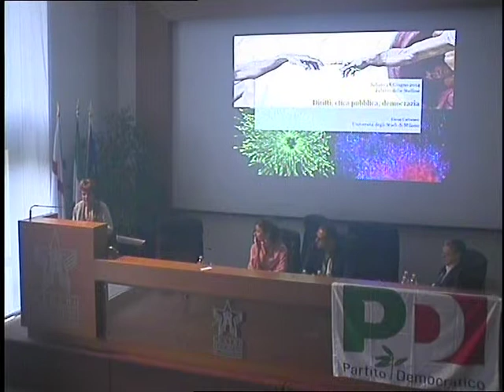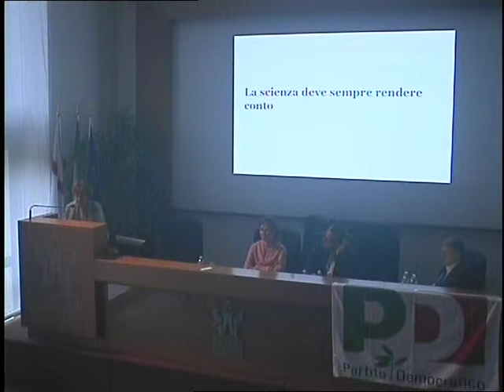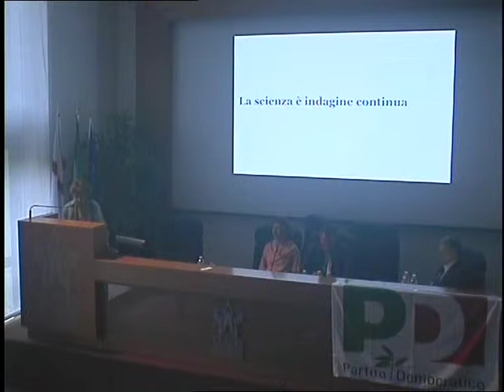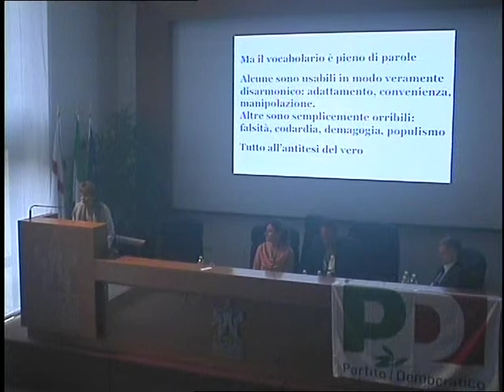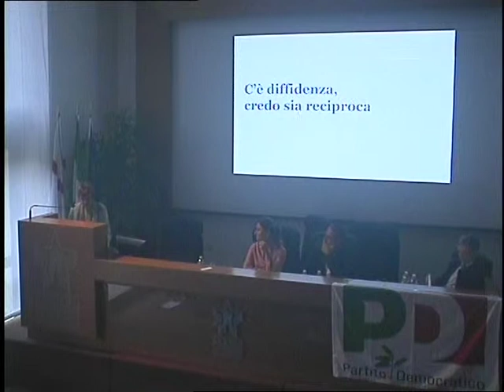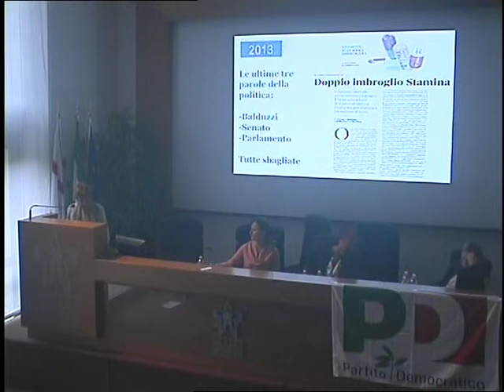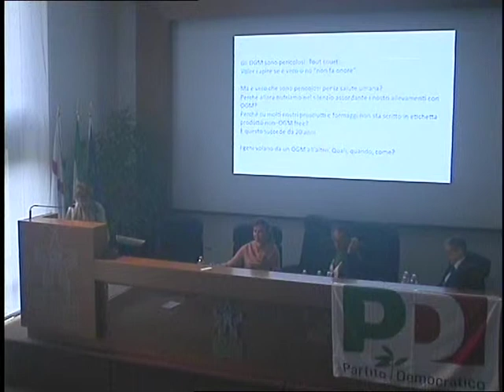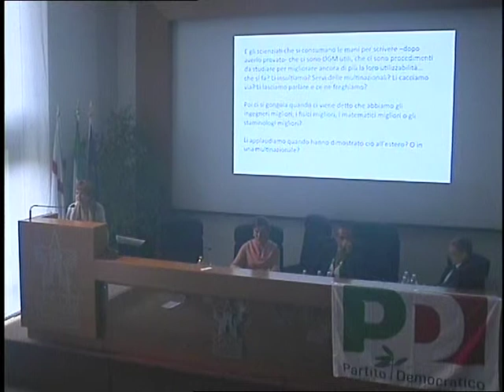24. Elena Cattaneo